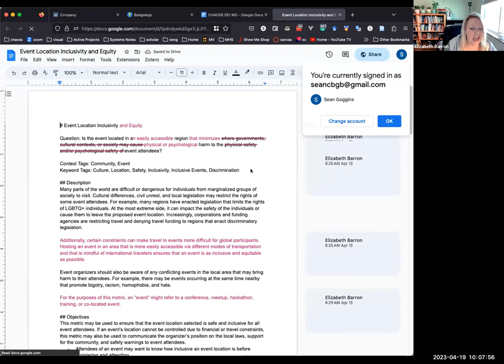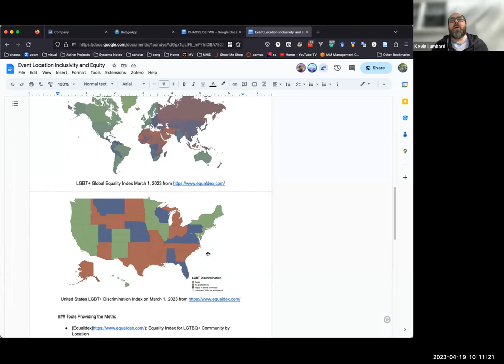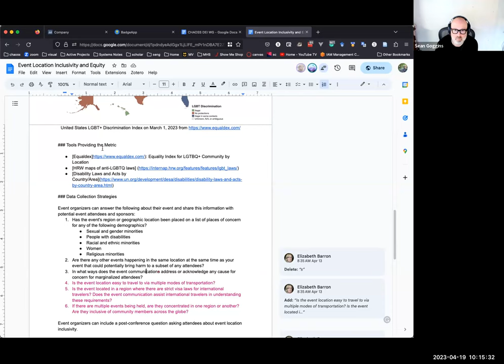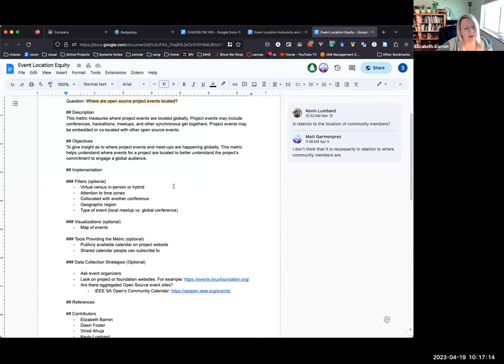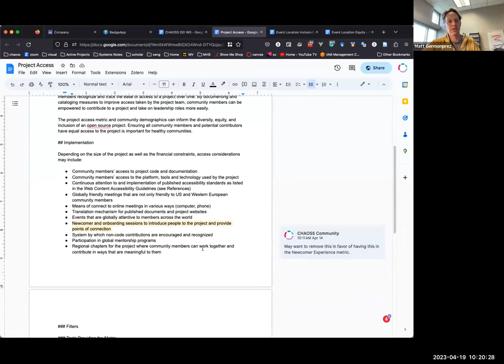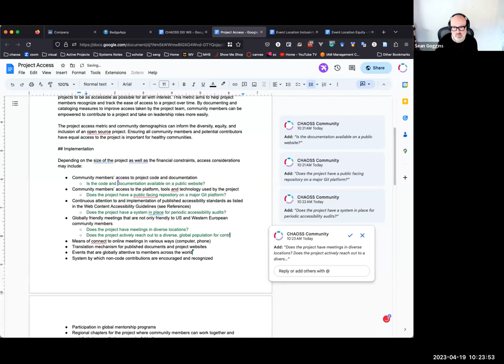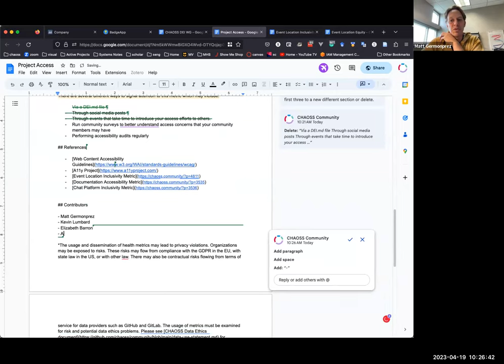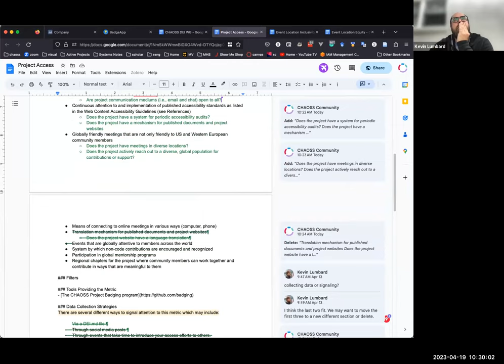CHAOSS DEI Working Group April 19 2023